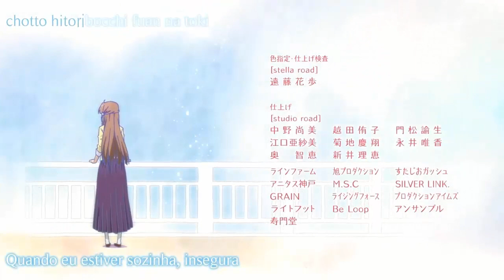Explicando o Passe de Batalha!! - Honkai Impact 3 #174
IAEW GALEREEE, video simples só explicando o passe de batalha para se alguem tiver duvidas sobre ele e etc, e se vale a pena ( obviamente vale a pena ), bora ver? ^-^

Gostaria de ajudar o meu canal?,por apenas R$ 7,99 por mês vc ajuda o meu canal e ainda recebe selo,emojis e 2 benefícios ( como pedido de video em especifico e grupo exclusivo ),caso queira me ajudar,é só acessar o link abaixo para se tornar membro

Obrigado!!.

TY TY